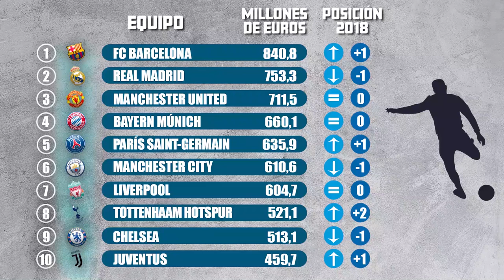Los clubes más valiosos del mundo (FC Barcelona lidera por primera vez y supera a Real Madrid)